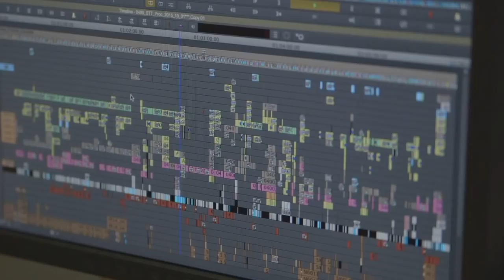Go Behind the Scenes of Kubo and the Two Strings | stop-motion and voice production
Making of Kubo and the Two Strings
[stop-motion production & Voice Sessions]

Plot:
A young boy named Kubo must locate a magical suit of armor worn by his late father in order to defeat a vengeful spirit from the past.

Genre: Animation, Adventure, Family, Fantasy
Director: Travis Knight
Cast: Matthew McConaughey, Charlize Theron, Rooney Mara, Ralph Fiennes, Art Parkinson, George Takei
Production & Credits: Laika Entertainment
Distributors: Focus Features, Universal Pictures International
Country: USA